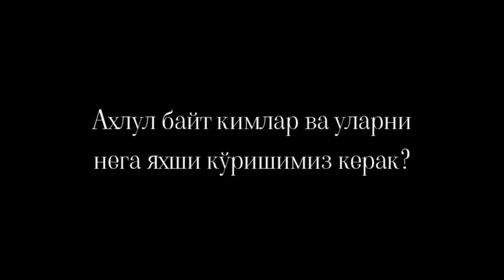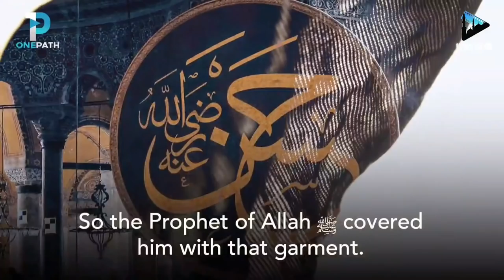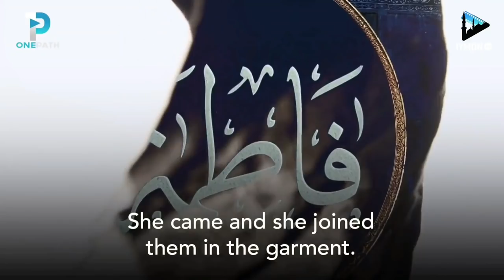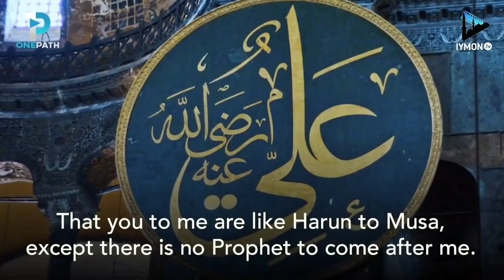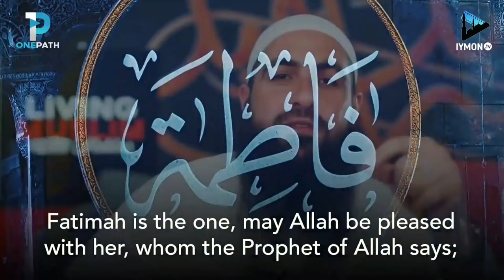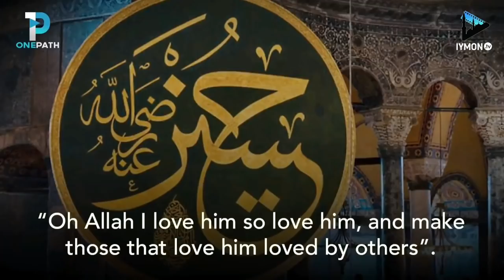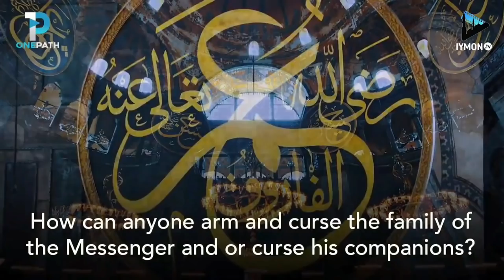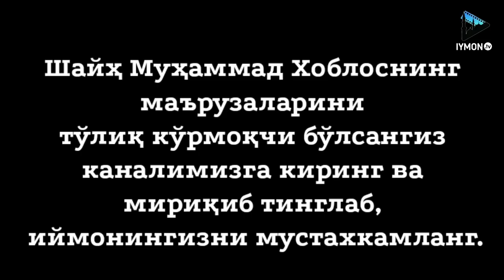Хақиқий Аллоҳни севган банда қандай бўлади - Мухаммад Хоблос